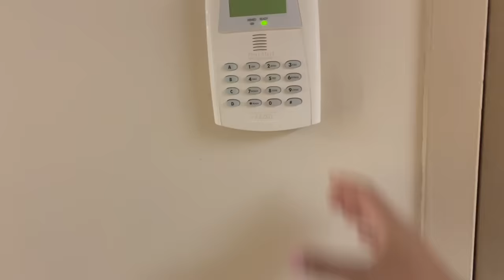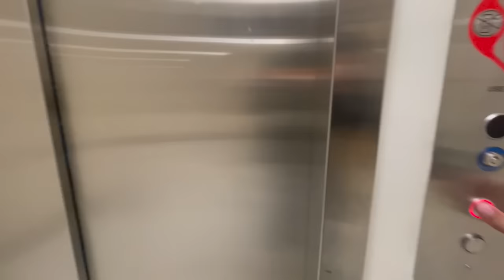A day with me as a Medical Courier..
Hey, I just a normal day on my daily routine, I am taking you on a day with me as a medical courier. Just sharing a little bit about my day and what I do. Enjoy.

Switch to Mint Mobile already and stop spending so much on your wireless plan.